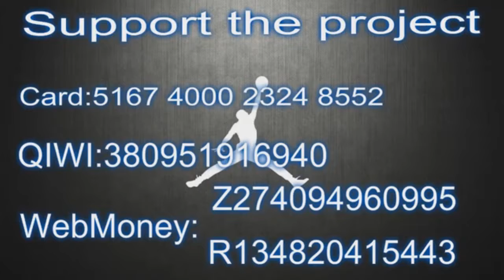Chris Boucher with 32 Points vs Maine Red Claws